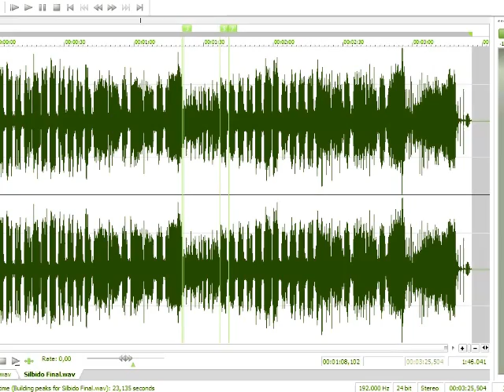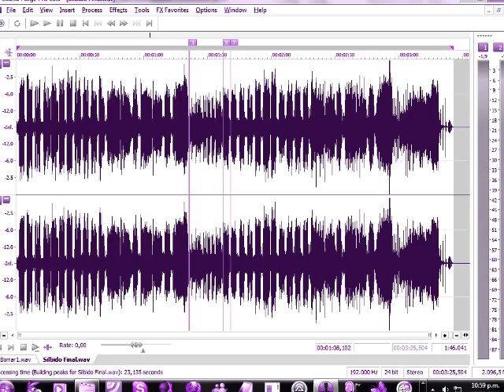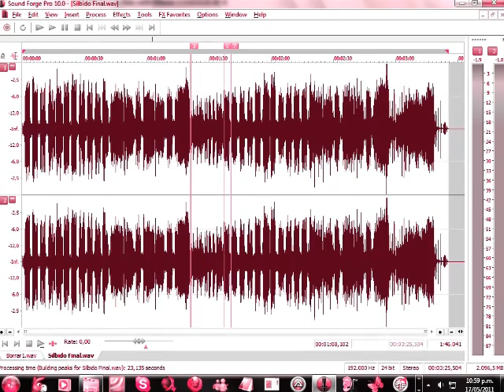Life on Mars? - David Bowie - Whistle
I didnt know i could do that :3
Just discovered today.